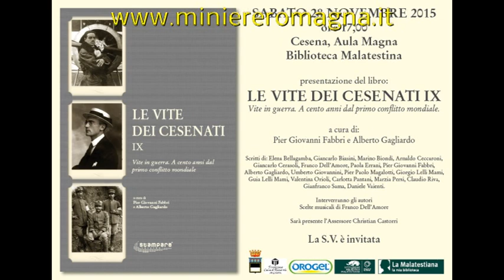Le Vite dei Cesenati IX. Ia parte. Cesena Aula Magna Malatestiana 28.11.2015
Il libro 'Le Vite dei Cesenati IX – Vite in guerra. A cento anni dal primo conflitto mondiale, a cura di Pier Giovanni Fabbri e Alberto Gagliardo, Cesena, Stampare, 2015, €16,00.

Le Vite dei Cesenati è una collana il cui primo volume ha visto la luce  nel 2007 e, seguendo la cadenza di un’uscita ogni anno, è giunta nel 2015 al suo nono numero. La sua redazione è composta da Giancarlo Cerasoli, Franco Dell’Amore, Paola Errani, Pier Giovanni Fabbri, Alberto Gagliardo. Il progetto è nato con l’intenzione di raccogliere biografie di persone nate nel comprensorio cesenate e che qui hanno operato o che, se emigrate altrove, hanno comunque mantenuto un legame con la terra natale. Accanto ad esse sono ugualmente accolte anche le biografie di persone nate altrove ma che qui si siano trasferite e vi abbiano operato lasciando una traccia concreta delle loro attività. Tuttavia il consueto taglio biografico in questo numero IX ha virato verso un’impostazione maggiormente “collettiva”, tesa cioè a ricostruire vicende generali - perché tale fu la dimensione del primo conflitto mondiale. Ne emerge così, oltre al ritratto di singoli, quello di una città nel suo insieme, fissato in un momento drammatico della propria storia: i cinque anni della prima grande guerra mondiale. Con la consueta pluralità di approcci, visioni, linguaggi, gli autori dei diversi saggi offrono al lettore lo spaccato di un microcosmo, quello cesenate, che (come era successo anche alle precedenti uscite) riproduce gli slanci, gli spasmi, le contraddizioni che furono propri dell’Italia (ma qui sarebbe forse più giusto dire dell’Europa) intera, cogliendoli in quella manciata di anni che furono la soglia insanguinata del “secolo breve”.
Questo IX volume si compone di oltre 600 pagine, in cui trovano posto 22 contributi, frutto delle fatiche di 19 autori (alcuni infatti ne firmano più d’uno). L’Introduzione è stata scritta dal Prof. Marino Biondi dell’Università di Firenze, che è presente nel libro anche con un contributo sui rapporti tra Renato Serra e Benedetto Croce. I nomi degli altri autori e i titoli dei loro interventi si ricavano dall’INDICE del volume.

Le Vite dei Cesenati hanno anche un sito internet su cui sono consultabili integralmente tutti i numeri tranne l’ultimo (che viene sempre inserito dopo un anno, in occasione della nuova uscita).